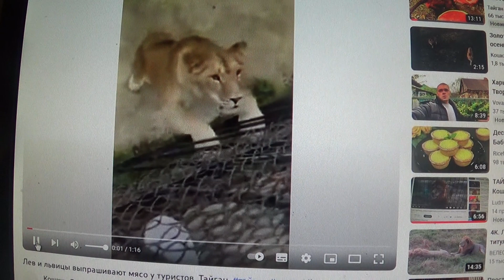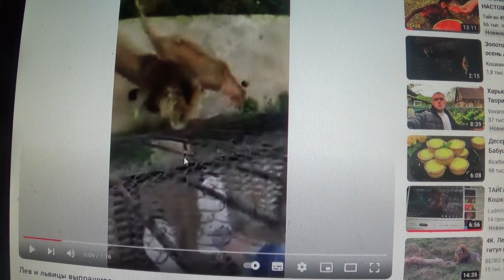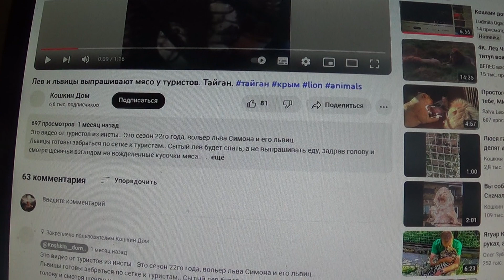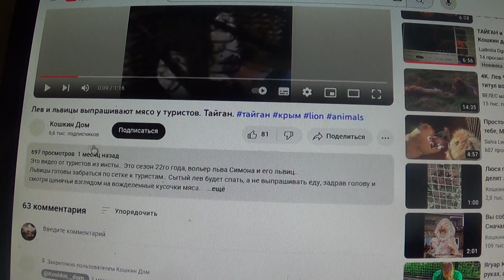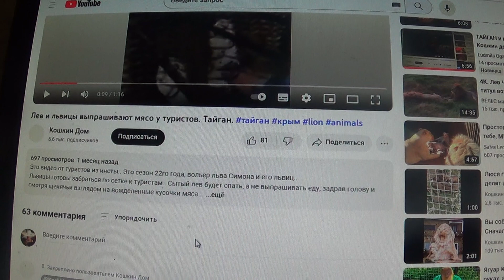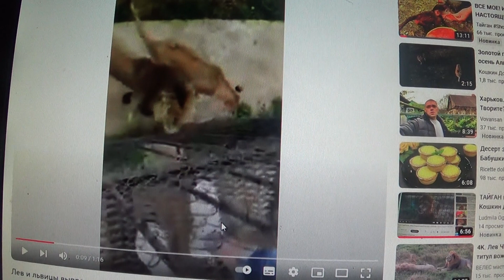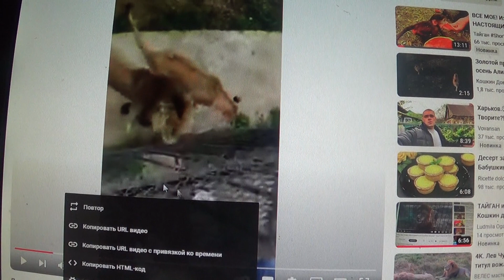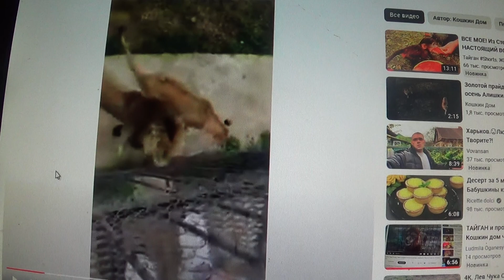ТАЙГАН: Не играйте в азартные игры со львами,, стоя на мостике, хищники могут залезть на него.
Лев и львицы выпрашивают мясо у туристов. Тайган.